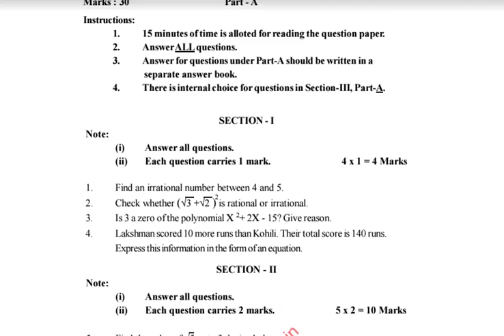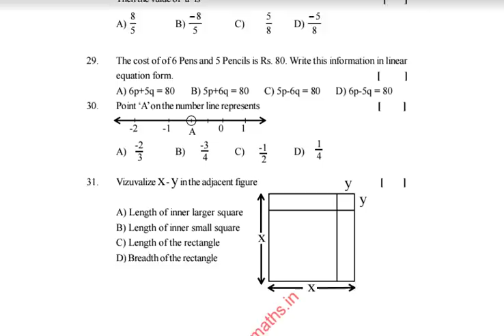Summative Assessment {SA} 1 Maths Question Paper 1 For Class IX | SA 1 Maths Question Paper 2017